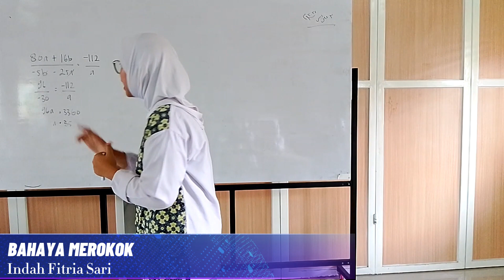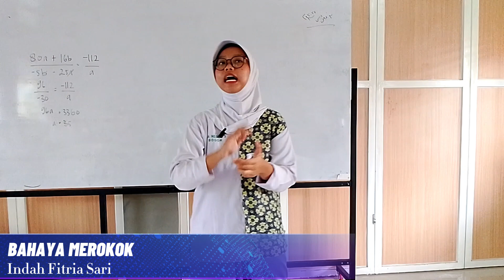Bahaya Merokok (Praktik Dakwah)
Indah Fitria Sari Kelas XII IPA 1
Madrasah Aliyah Negeri 3 Bogor